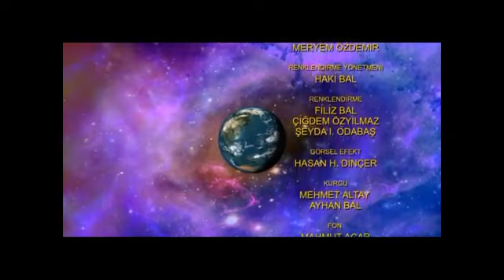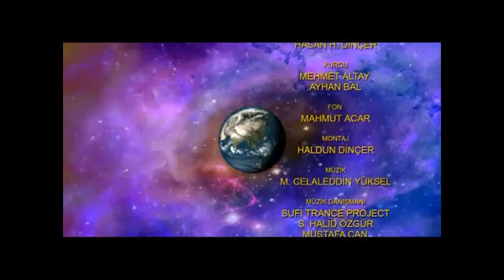Jalaluddin Muhammad Rumi Biography